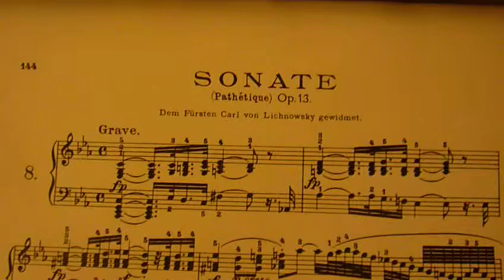Pauline E.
Sonate pathétique de Beethoven. Il y a énormément de fautes car ça fait longtemps que je n'ai pas joué ce morceau !!! Je publie cette vidéo pour un ami qui ne m'a jamais vu jouer et donc je voulais lui montrer un peu ce que je faisais.Je supprimerai cette vidéo d'ici un mois pour vous en mettre une parfaite ! Sans faute, avec un bon piano, un beau son et une bonne qualité vidéo ! Le rêve ! Bises à vous !